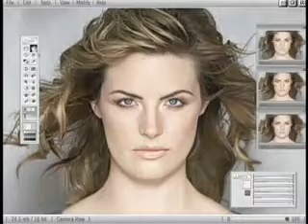dove ad - evolution